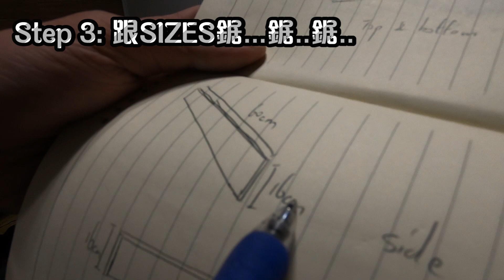【大木博士Professor Oak】自製Studio工作枱 Building my own studio desk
有無人數到我講左幾多個 啦 字